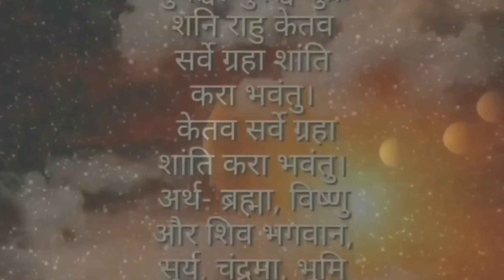Mithun Rashi Rahu gochar, मिथुन राशिको भाग्य, राहुको गोचर 2082 सम्म, Money business, daily earn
Aajako Rashifal - आजको राशिफल - Daily Horoscope Today Rashifal
Aajako Rashifal - आजको राशिफल rashifal
Daily Rashifal, Today's Rashifal, Aaj Ka Rashifal for EVERY Zodiac Sign
Rashifal Today Rashifal by name Rashifal Weekly Rashifal nepali Rashifal Tomorrow
Tomorrow Horoscope - Astrology Predictions
Pisces Tomorrow HoroscopeAquarius Tomorrow Horoscope
Capricorn Tomorrow Horoscopes
Aajako Rashifal | Daily Rashifal | आजको राशिफल

rashifal vrishchik rashi
rashifal vrish rashi
rashifal vrishchik rashi
rashifal vrishchik rashifal
rashifal vrish

rashifal karkat rashi
rashifal karkat
rashifal karkat rashi
rashifal karkat today
rashifal karkat rashi today
rashifal karkat rashi bengali today rashifal karkat rashi bangla
rashifal karkat
rashifal karkat
karkataka rashifal

rashifal vrishchik rashi
rashifal vrishchik rashi
rashifal vrishchik rashifal
rashifal vrishchik rashi
rashifal vrishchik rashi today
rashifal vrishchik rashi in nepali rashifal vrishchik rashi ka rashifal

rashifal kumbh rashifal
rashifal kumbh rashi nepali
rashifal kumbh rashi
rashifal kumbh rashi today
rashifal kumbh rashi rashifal kumbh rashi ka aaj ka, rashifal kumbh today

astrological science
astrological
astrological signs
astrological predictions
astrological predictions for 2
astrological guide for broken hearts

zodiac signs
zodiac signs tiktok
zodiac
zodiac trailer
zodiac killer
zodiac movie
zodiac signs months
zodia

astrology, astrology in nepali
astrology in hindi
astrology
astrology harihar adhikari
astrology course
astrology ghar astrology app
astrology of nepal

jyotish shastra
jyotish
jyotish harihar adhikari
jyotish thakur devkota
jyotish vigyan
jyotish gyan jyotish shastra in nepali
jyotish khagendra pokhrel
jyotish thakur jyotish marga
jyotish Astro Darshan

panchang
calendar
calendar
calendar
calendar 2024
calendar 2025
calendar 2080
nepali calendar reasoning

online earning
online earning app online earning in nepal online earning app in nepal, online
Astro Darshan